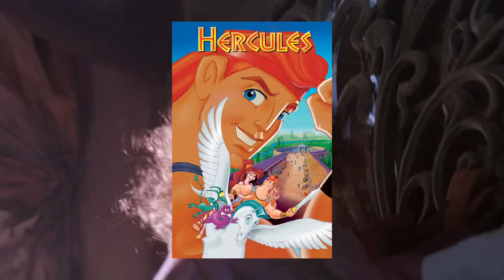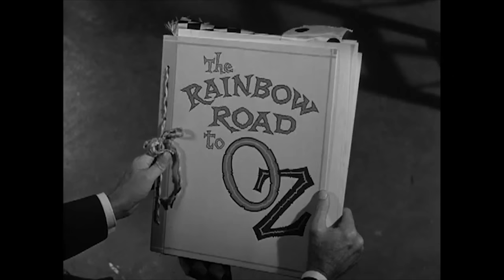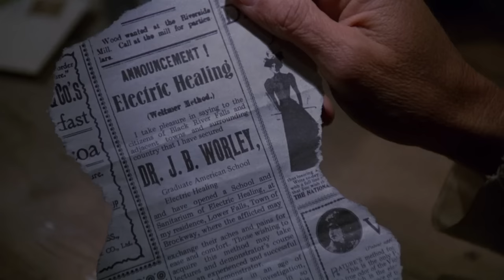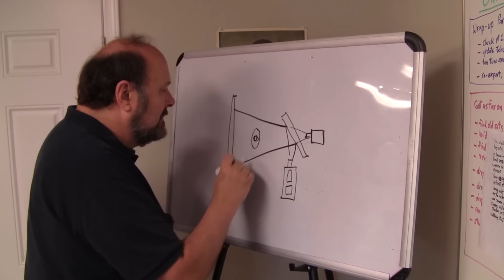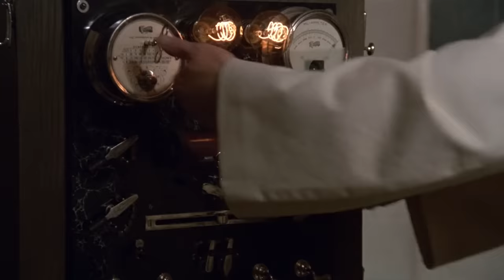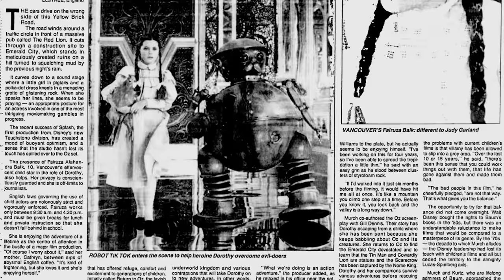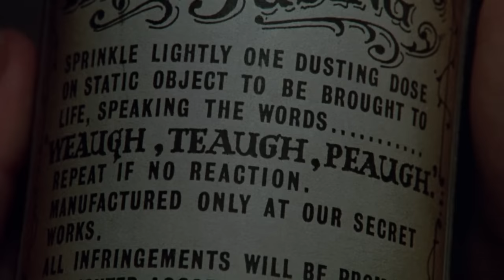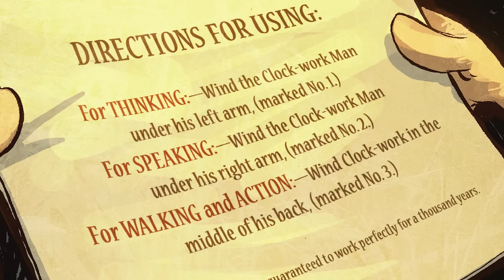Return to Oz is Shockingly Nice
Talking about a film I think has been long misunderstood, by its supporters as much as its critics. It's not just a dark alternative to the original 1939 Wizard of Oz. Return to Oz is so, so much more.

Timestamps
00:00 Intro
02:23 A history of Oz
06:51 The Return to Oz
08:27 Building Oz
17:04 The Context of Oz
24:45 Adapting Oz
29:48 The king of Oz
37:33 The point of Oz
41:48 Me and Oz
44:30 End Card